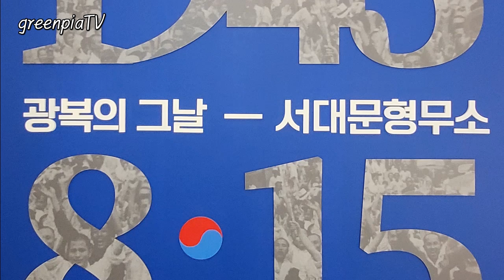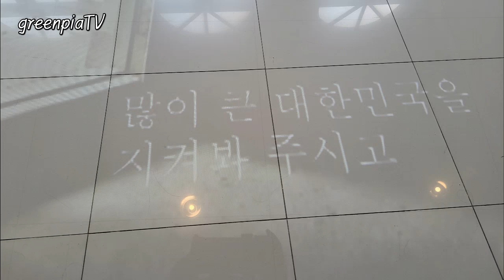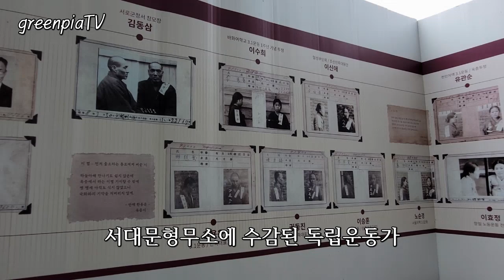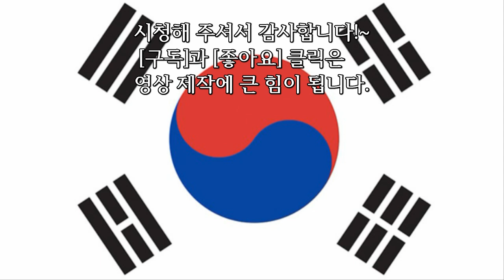대한민국을 지켜봐 주시고 좋은 길로 이끌어 주십시오... 서대문형무소역사관 광복절 #1945 #815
과거의 역사를 교훈으로 삼고 독립운동가와 민주화운동가의 자유와 평화를 향한 신념을 기억하고 기념하는 박물관으로 운영하고 있는 서대문형무소역사관!

Kevin MacLeod의 A Little Faith - Bitter Suite에는 크리에이티브 커먼즈 저작자 표시 4.0 라이선스가 적용됩니다.